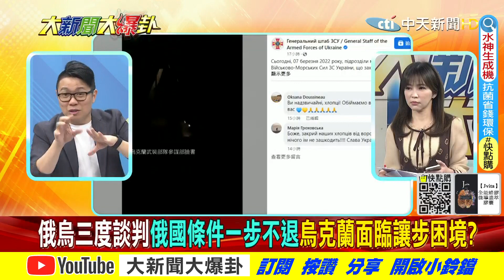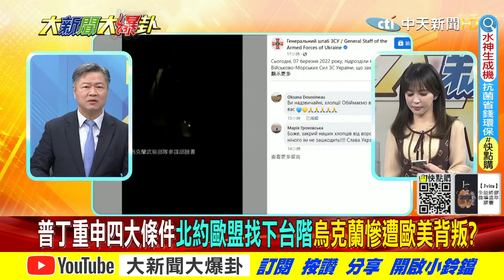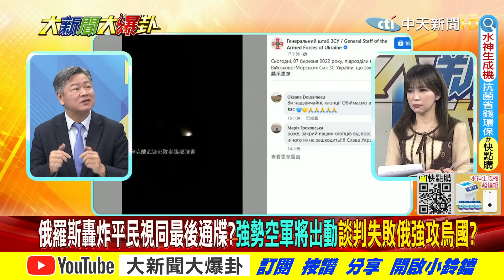【大新聞大爆卦中】第三次談判剛結束人道走廊再開 普丁強勢四要求烏國不應就開戰? @大新聞大爆卦HotNewsTalk 20220308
《精彩回顧》
【大新聞大爆卦】普丁要活捉?澤倫求和盼"不入北約換領土完整"!拜登幫搞流亡政府料理後事?!烏克蘭驚傳悍婦黃瓜罐砸落敵軍機!川普推美國大兵扮成阿共轟炸莫斯科!@大新聞大爆卦20220307
【週末大爆卦】前核四廠長連線爆料台灣缺電的真相!龐培歐為了錢來台?蘇貞昌現在不否認了?地方可禁核食!中央又反悔了? @大新聞大爆卦 20220306
【週末大爆卦】高端要銷毀!龐培歐來台撈錢?美前官員有權時不做!現卻為台大外宣?全台停電王美花自請處分!蘇揆卻縮了?烏總求救北約再拒? @大新聞大爆卦 完整版 20220305
【大新聞大爆卦】核戰起手式?俄狂轟歐洲最大核電廠!澤倫斯基怒嗆萬劫不復 求見普丁稱保證不咬!中國遭疑表面中立私下金援 打錯算盤代價慘重!?龐培歐挺台獨遭疑訪蔡招商?!@大新聞大爆卦 20220304
【大新聞大爆卦】烏平民7日死2000!普丁醞釀火海戰術逼宮澤倫斯基!俄嗆第三次世界大戰必定核戰!高嘉瑜爆龐培歐訪蔡全台停電有貓膩!@大新聞大爆卦20220303